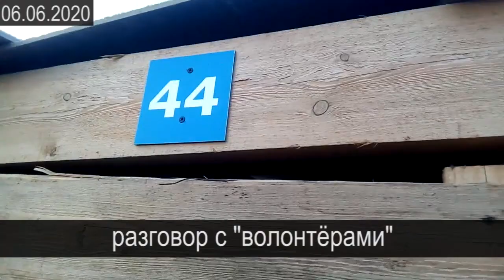ВОРОНТЁРСТВО ЧЕРЕЗ ОПЕКУ или БЕРЕГИНЮ БЛОГЕР БЕРЕЖЁТ ЧАСТЬ 2 2020-06-13 Сургут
освещаем повтор ситуации из года в год с приютами в городе Сургут. как только появляется новый приют появляются некие волонтёры, сначала помогают, а потом заявляют о живодёрстве и начинаются проверки, писанина и иногда кончается всё сносом приюта бульдозерами и отстрелом собак, часть которых разбредается по городу. очередная информационная атака сейчас ведётся против приюта Берегиня. озвучиваем версии происходящего

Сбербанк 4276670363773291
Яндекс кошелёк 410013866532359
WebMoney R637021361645